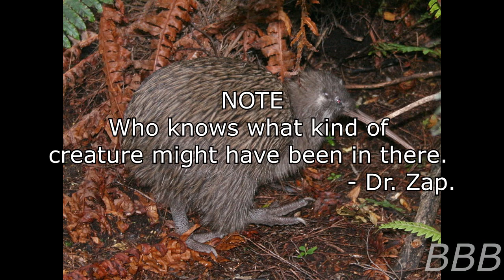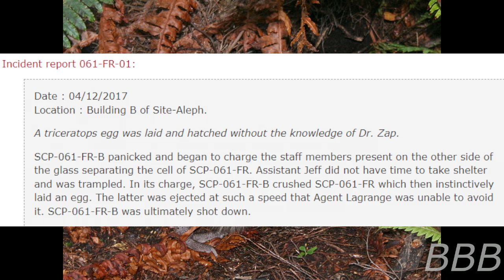SCP 061 FR The Kiwi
SCP-061-FR is a female kiwi (the bird, not the fruit) that lays fertilized eggs that grows/shrinks depending on the adult creature inside, along with the ability to clone themself if placed in dangerous situtations.